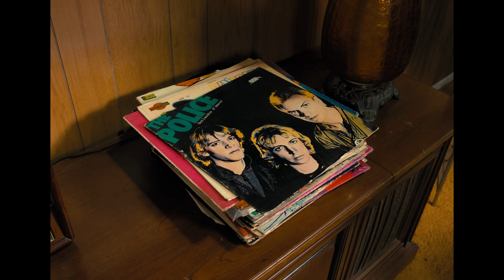Mando Exclusivo - Rubias (Video Oficial)